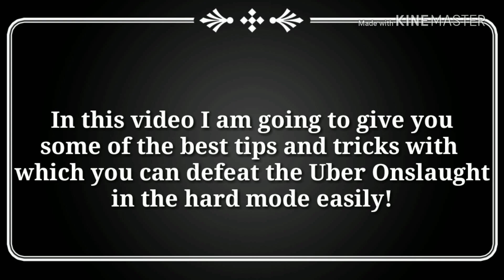Bombsquad: Uber Onslaught Best Tricks! |Hard Mode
In the video I am going to show you some of my best trick to win easily in the hard Mode of the Uber Onslaught!
Follow and read the instructions and tips neatly to get the full effect of this video.
If you have any queries regarding this game, make sure you clear you doubts in the comments box below!:)